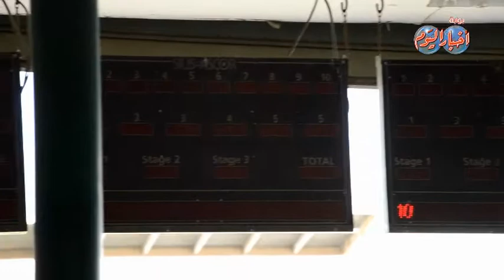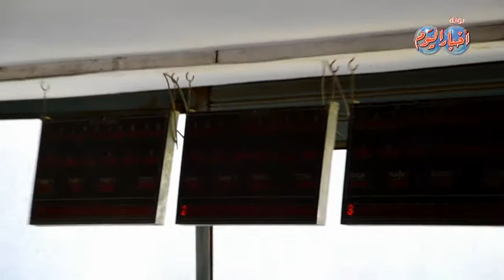رماة مصر يتصدرون منافسات البطوله العربية للرماية بــ 7 ذهبيات